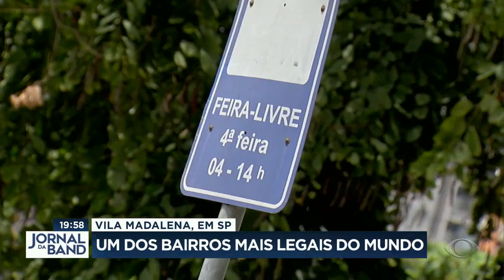Vila Madalena é um dos bairros mais legais do mundo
O Brasil voltou a aparecer em um ranking que lista os bairros mais legais do mundo. O Juliano Dip leva a gente até a Vila Madalena, em São Paulo.